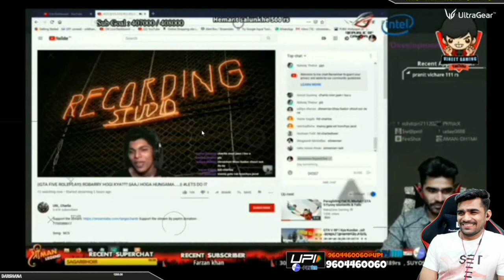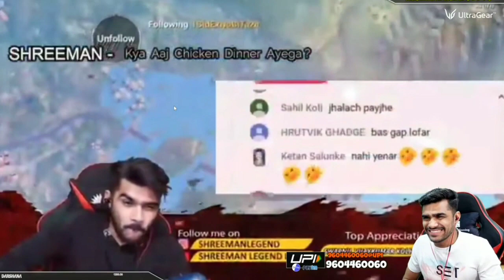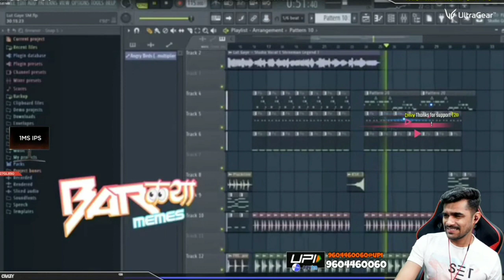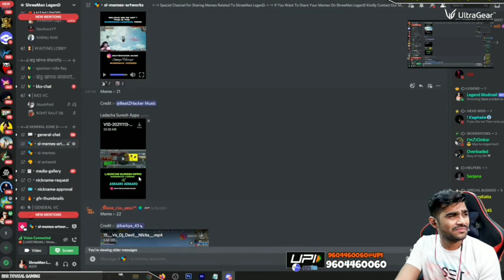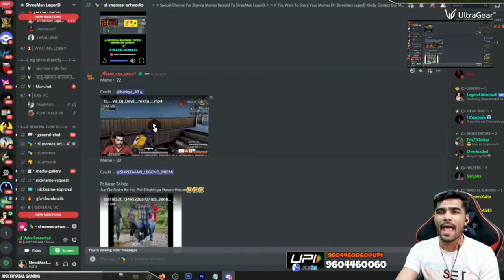shreeman legend memes review